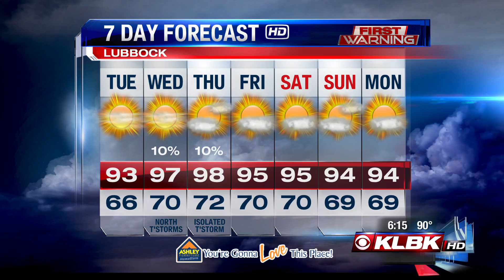Chief Meteorologist Nikki-Dee Ray First Warning Weather (August 4, 2014) klbk